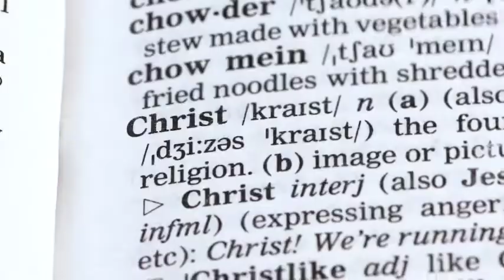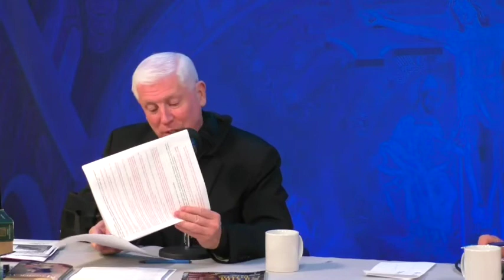BISHOP'S CORNER 7 7 22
Bishop’s Corner, Annunciation Radio, Diocese of Toledo, Bishop Daniel E. Thomas, Ron Miller, Catholic Program, Faith, Catholicism, Bishop, Catechism, Religion, Catholicism, Christianity